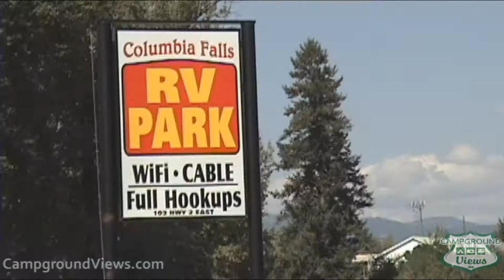CampgroundViews.com - Columbia Falls RV Park Columbia Falls Montana MT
takes user submitted videos combined with professional editing to provide tent and RV campers with a first person view of a campground or RV park. Columbia Falls RV Park in Columbia Falls Montana offers full hookup RV camping for short and seasonal stays on the east side of town. Convenient access to area attractions including the river and Glacier National Park. Music Licensed From MusicBakery.com